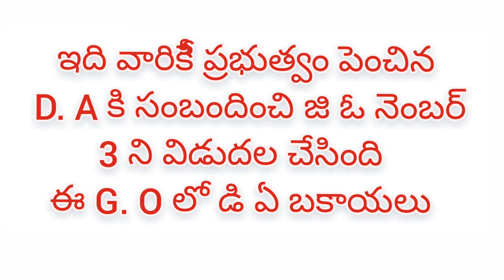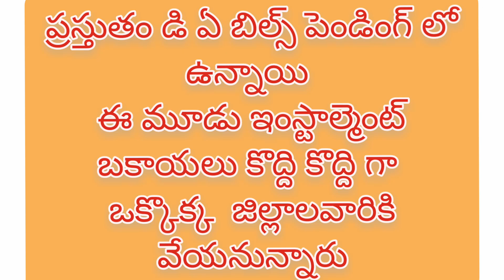TELANGANA EMPLOYEES NEW 1 DA NEW'S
ts employees Da news